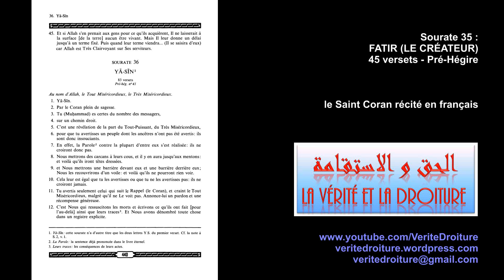Sourate 35 : FATIR (LE CRÉATEUR) Coran récité français seulement- mp3 audio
Sourate 35 : FATIR (LE CRÉATEUR)
45 versets - Pré-Hégire

le Saint Coran récité en français, pratique pour les convertis, et tous les francophones ne comprenant pas ou peu la langue Arabe